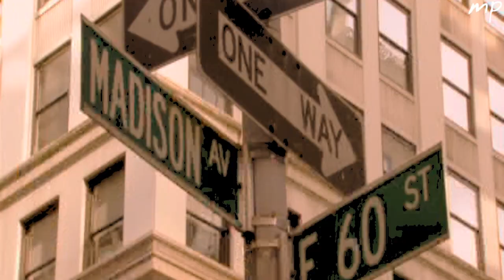Now and Forever Trailer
Requested by TheNikiCharlie for a story she's writing.

"I own this place."
"I am not your type."
"You're the best friend, right?"
"So, who are you into?"
"I just like being different. It's how I'm made."
"It's not that I don't like her. I hate her."
"No rules."
"You have to admit I am getting better at this."
"Who said this family wasn't cool?"
"And that's helping?"

Story summary: Summary: The girls' parents are all close friends and want them to be close too so they decide to make the girls live together so they buy a house for them in New York and send them all to live there and go to school together. They all hate eachother except for Isabel and Sophie who have been friends for their entire lives but Violet and Roxy are at constant war with each other and Claire just sits there and studies all day. But after only a week of being at their new school someone steals the answers to some really big tests and being new the girls are blamed so they have to work together to find out who really stole the answers and deal with boys.

Cast:
Isabel - Charlotte Arnold
Sophie - Lucy Hale
Roxy - Jessica Stroup
Violet - Nina Dobrev
Claire - Taylor Momsen
Alex - Cameron Bright
Josh - Chace Crawford

Clips: Degrassi promos, Pretty Little Liars, Gossip Girl, 90210, The Vampire Diaries, Normal

Song: She's a genius by Jet

I've been dodging Christmas Lists and WILL NOT be accepting any requests. So, please don't start messaging me or something, I have way too many vids that I need to finish already.